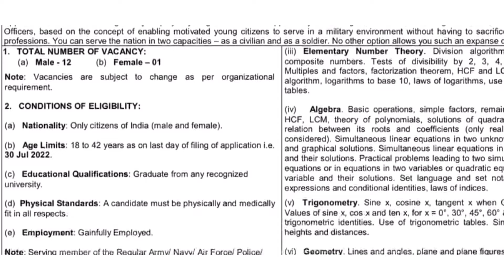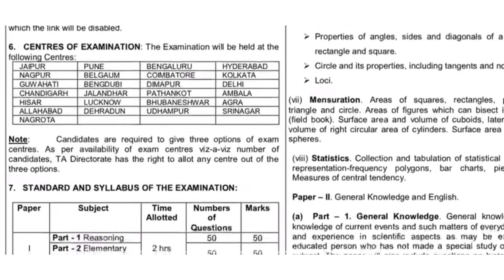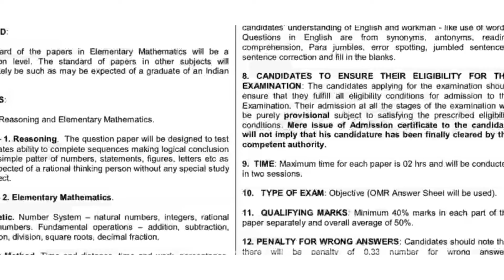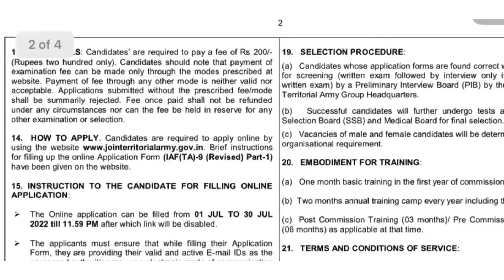Indian Army Recruitment 2022 | army bharti | army officer | exam date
मिल जायेंग